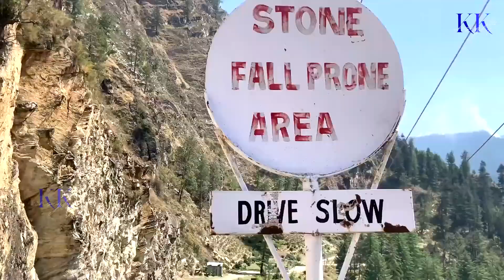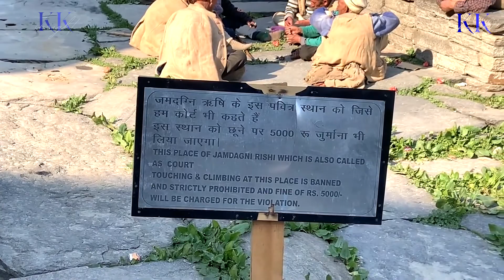Exploring Malana Village : An Ancient Culture Hidden In The Himalayas | The Untold Story | Manali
Hello Friends,

About Malana Village Trek :-

Malana Village is located in the Parvati Valley of Himachal Pradesh. It is nestled at an altitude of 3000 m above the sea level. Malana is an unusual village guarded by the pines away from the mainstream. Malana has been banned for public visit. Because the ‘hash’ glorification of the village has left their deity Jamlu enraged.

Malana Village trek offers a chance to camp at the summit which offers the magic of the chilly winds, fresh air, tranquil surroundings, lush greenery, and snow-capped mountains to give you memories for a lifetime. The 5 km trek from Malana Taxi stand to the village situated at an elevation of 10000 feet is one of the engrossing day treks you would ever take.

Best Time to Visit Malana Village Trek :-

Malana Village trek can be done throughout the year, so if you want to witness snowfall then December
to February is the best time for you to visit Malana Village trek. And during summer teh village is not as
clean as you assume but you can witness the best Hash farming in Summer. We suggest you to avoid
trekking here during monsoon because heavy rainfall leads slippery routes.

Short Itinerary for Malana Village Trek :-

Day 1:- Arrival at Kasol
Arrive at Kasol, Check-in to the camps and take some rest for a while. Visit and explore nearby areas in
Kasol. Dinner and overnight stay in Kasol.
Day 2:- Kasol to Jari to Malana Village to Jari
After breakfast, drive to Jari which is the starting point for Malana Village trek. After reaching Jari, start
your trek to Malana Village. Explore the beautiful village and witness the best Hash farming there. Trek
back to Jari. Dinner and overnight stay at Jari.
After breakfast, departure from Jari. Our services will be finished at Jari.